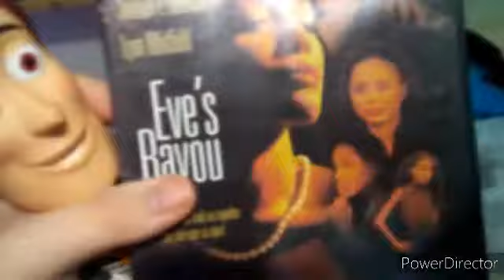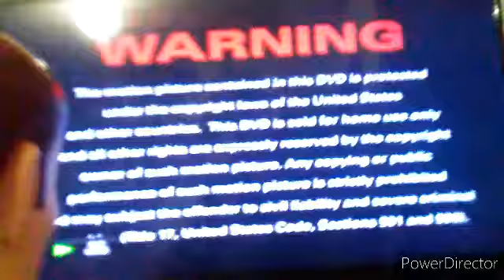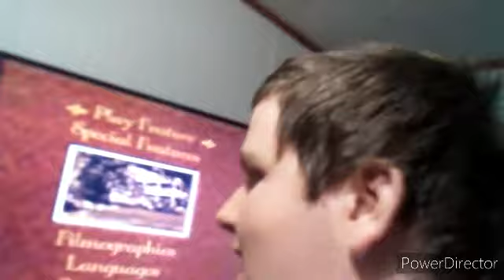Woody Watching Trimark Home Video Logo